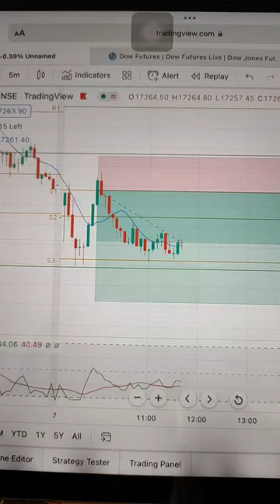Today Nifty 50 Short Position|| SG Trading & Vlogs|| 07th Oct 2022